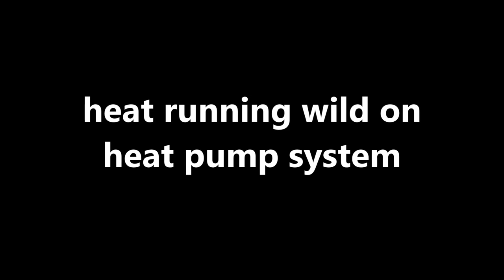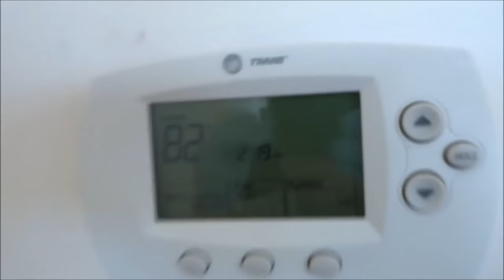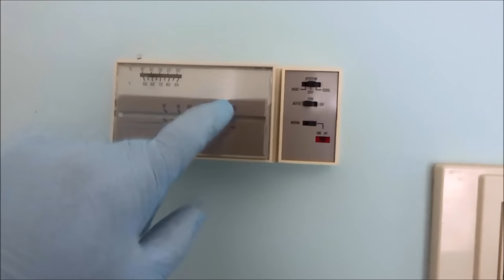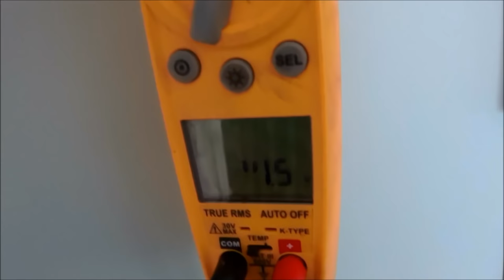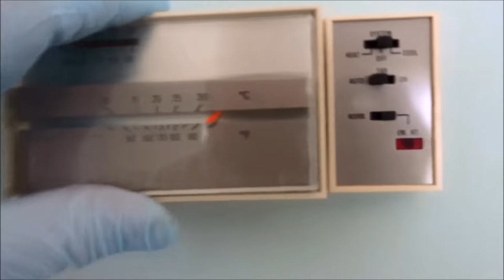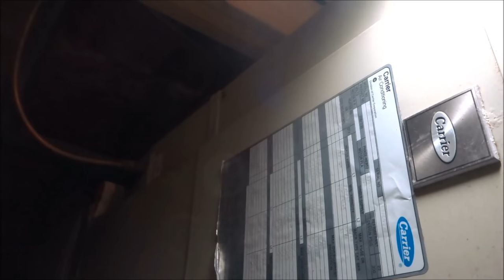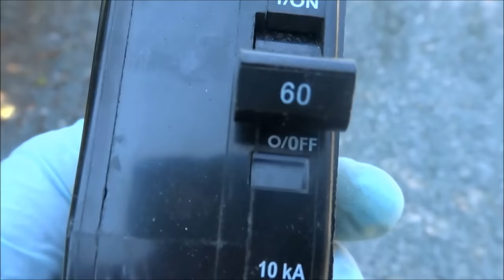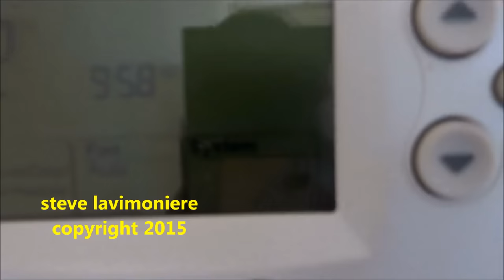heat pump system ,heat strips running wild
heat strips and fan running wild bad double stack heat sequencer found ,and also bad square D breaker on outside disconnect replaced